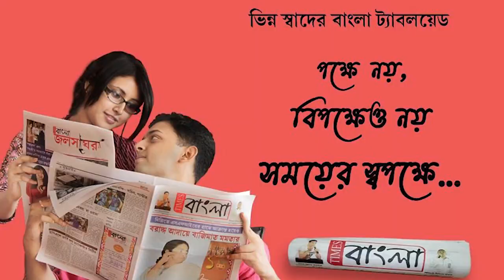ইডি,সিবিআই এর যৌথ অভিযানের মাঝেই রাতের অন্ধকারকে সেফ জোন করে চলছে গরু পাচার